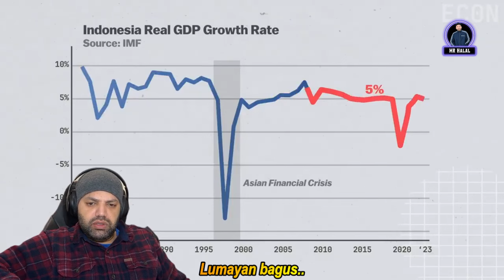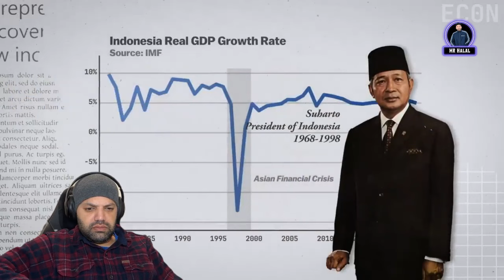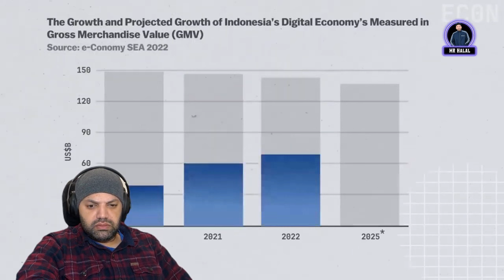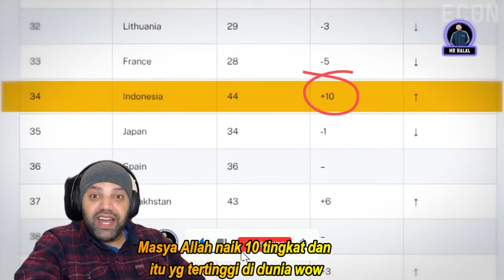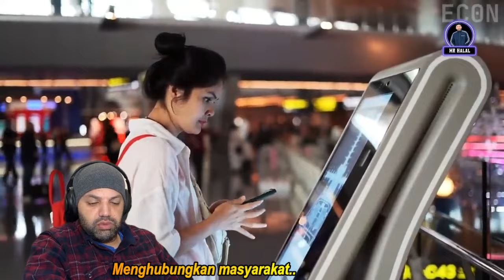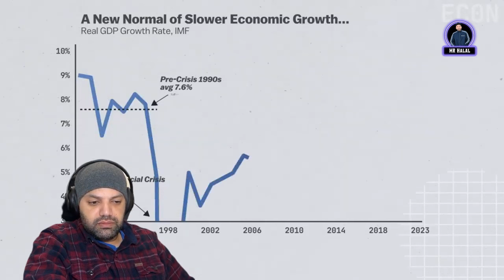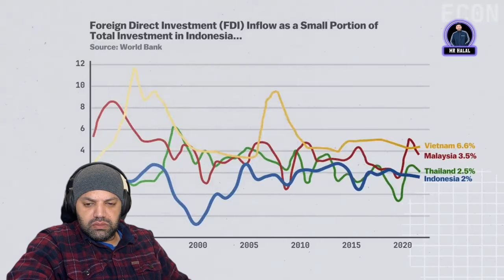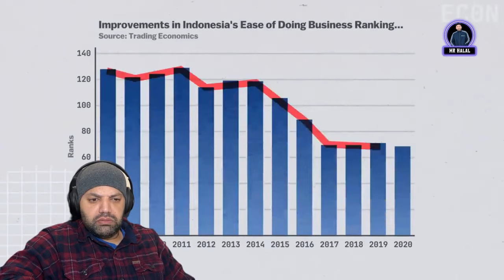Mengapa Perekonomian Indonesia Penting dan Pertumbuhannya yang Tak Terduga | MR Halal Reaction